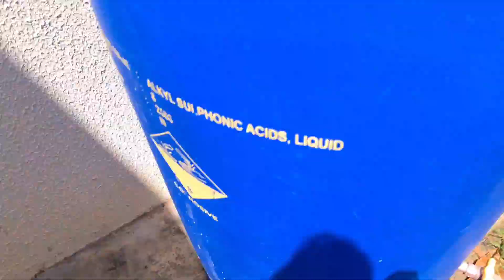Bettas com 20 DIAS de vida. SERÁ QUE ESTÃO GRANDES 🤔??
Você já imaginou descobrir tudo sobre os peixes betta e ser capaz de criar ou reproduzir esses lindos peixes do zero?

🐟 Universo Betta
Esse canal foi especialmente criado para compartilhar com você meu dia a dia como criador de peixes betta, além de dicas e truques sobre o assunto.